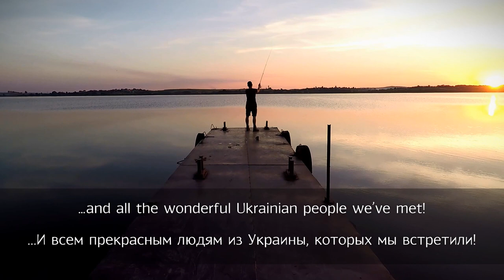This is Ukraine: Hiking in Gorgany/Ґорґани (Carpathian Mountains)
This is Ukraine!
For several years now Ukraine has been on top of our list of hiking destinations. Somehow we had the gut feeling that in Ukraine we could find all the aspects we look for in a hiking trip without ever being there or having specific information that triggered us. The information we had about Ukraine was based on the mainstream media and mostly focused on the 2009 revolution and the ongoing conflict in the East of Ukraine. For that reason many people we met during our preparation asked us if it was safe to go to Ukraine at the moment. Next to that in Western Europe we have the perception that Ukraine is far away, while it is actually closer to for example The Netherlands then Greece is. After our trip we can say that our instincts where right and we hope that we can show this with our video. Please enjoy!

Это Украина!
Украина входила в список наших туристических целей уже несколько лет. Почему-то у нас было ощущение, что в Украине мы сможем найти всё то, что ищем в походе, хотя мы там не были и не имели конкретной информации, которая могла бы подтолкнуть нас к таким мыслям. То, что мы знали об Украине, было основано на средствах массовой информации. В основном это касалось революции 2013 года и продолжающегося конфликта на востоке Украины. По этой причине многие люди, которых мы встречали во время нашей подготовки, спрашивали нас, безопасно ли сейчас ехать в Украину. Кроме того, в Западной Европе нам кажется, что Украина далеко, хотя на самом деле она ближе к Нидерландам, чем, например, Греция. После нашей поездки мы можем сказать, что наша интуиция нас не подвела, и надеемся, что сможем показать это в нашем видео.

Wout & Dirk from the Netherlands / из Нидерландов